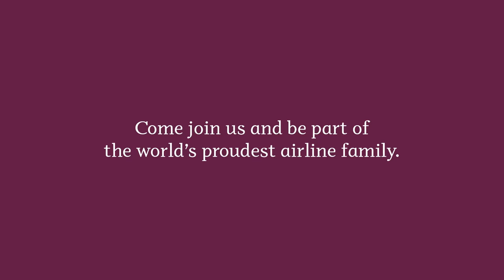The Cabin Crew Life with Qatar Airways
New and state-of-the-art aircraft join the Qatar Airways' fleet every month, and we travel the globe to recruit the best and finest Cabin Crew to keep up with our growth. With more than 150 nationalities speaking more than 30 languages, our multi-lingual crew can provide our excellent five-star in-flight service around the world.

Learn about the Qatar Airways globetrotting experience from some of our Cabin Crew: Danielle, Greda, and Daniel.

Looking to join our Cabin Crew? We’re always hiring the best from around the world, and we encourage you to apply